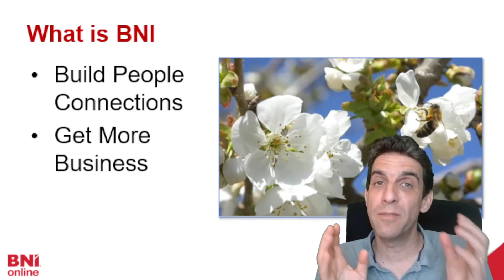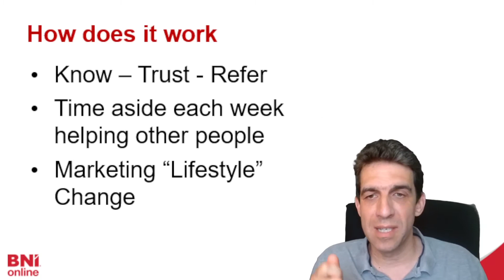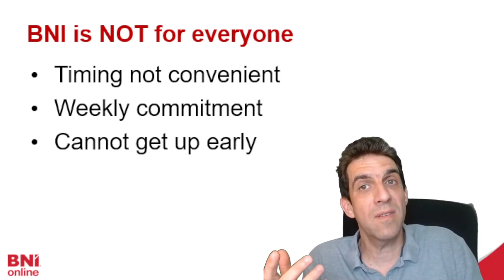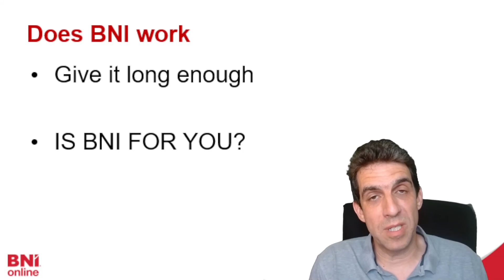Is BNI for you? Should you join BNI? What is BNI?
What is BNI and should you join?

Maybe you just heard about  BNI (Business Network International)? Maybe you have heard about network marketing and want to understand it better?

There are lots of "flashy jazz hands, trumpet from the roof tops" official head office BNI videos and this is NOT one of those. This is a simple explanation of how the core activity of BNI, network marketing, works. It also highlights what you have to do to make it work for you.

Thanks